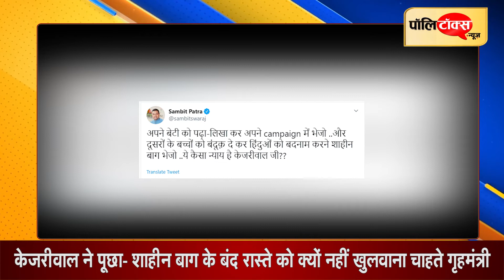अमित शाह खुद आएं, अपने प्रतिनिधि को नहीं भेजें, हर मुद्दे पर बहस को हूं तैयार- केजरीवाल I